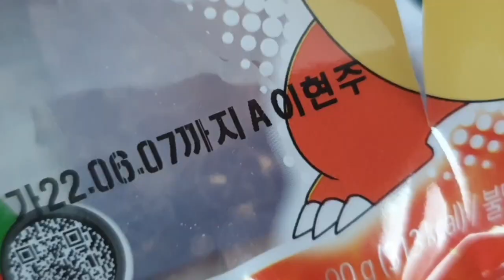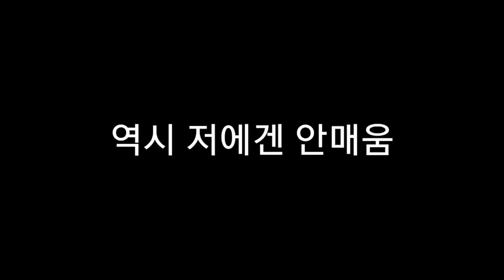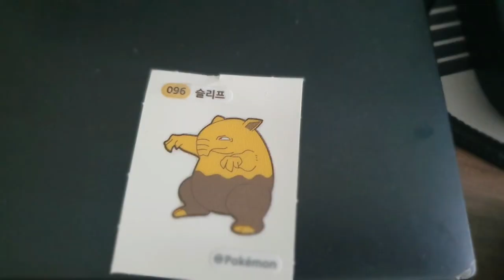🇰🇷 요즘 포켓몬빵 구하기 쉽네요!! 포켓몬빵 빌런, 인생의 매운맛을 알려준 포켓몬빵 ASMR (띠부실 인증 있음)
[포켓몬빵 편] 요즘 애들 매운거 잘먹나보네요